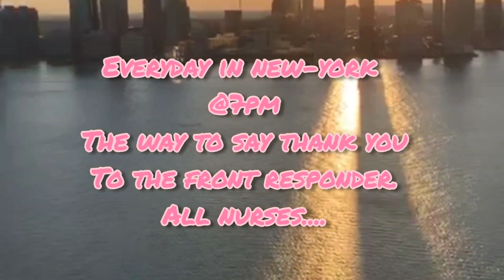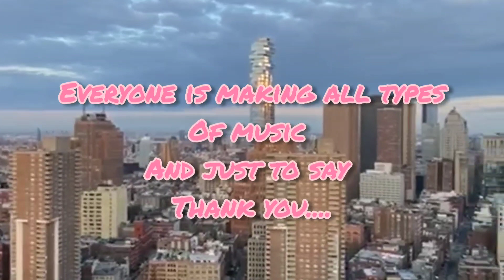A BEAUTIFUL SUNDAY OF MY LIFE, 2020 COVID19. NEW-YORK LIFE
HI EVERYONE,
xoxo Ritzi.

new-York covid19.